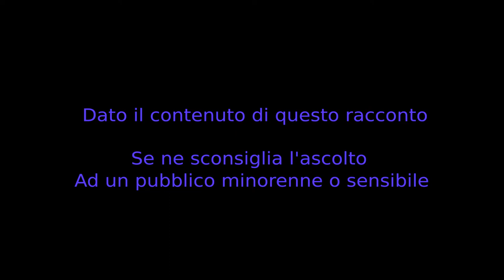Il settimo sigillo - CreepyPasta ITA